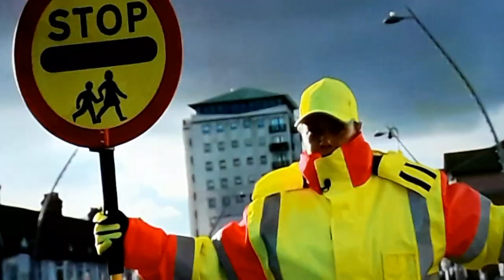School Crossing Patrols restored to a London school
School Crossing Patrols being directly employed by a school in Barking and Dagenham, after the Council disbanded the service due to budget cuts. The new recruits were trained by the London Road Safety Council.